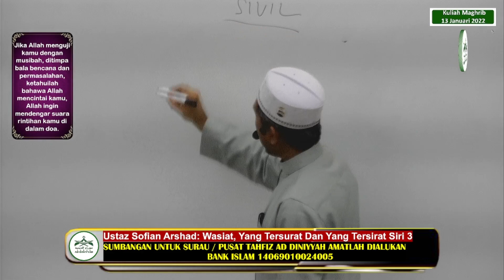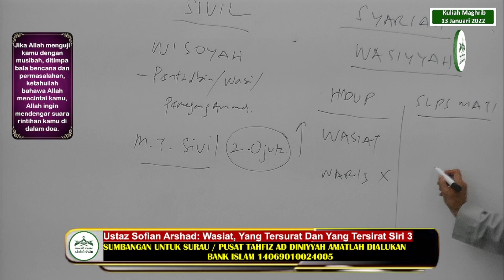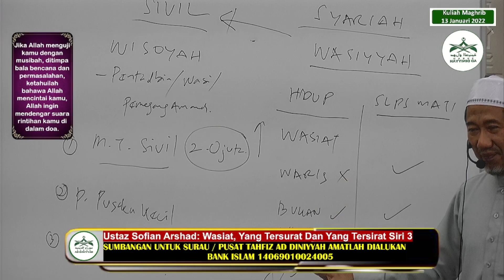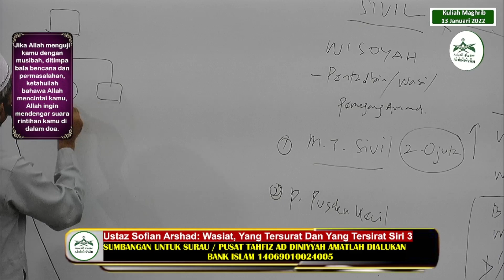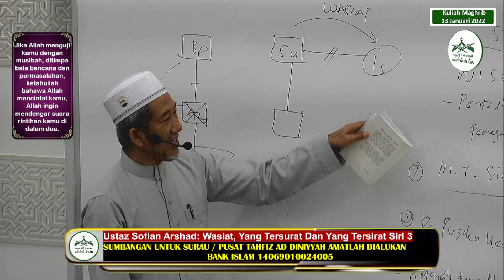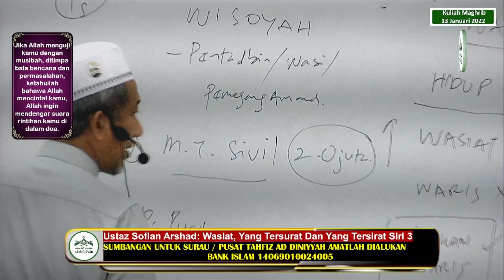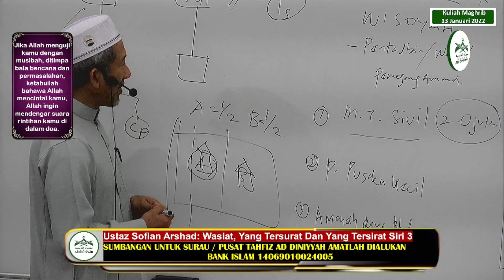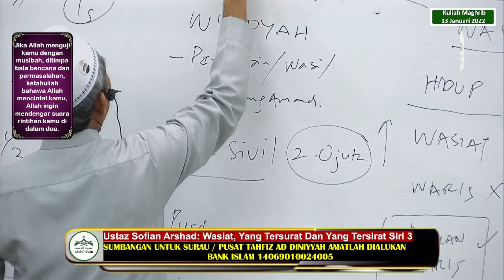Kuliah Maghrib 13 Jan 2022 Ustaz Sofian Arshad “Wasiat, Yang Tersurat Dan Yang Tersirat Siri 3”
Kuliah Maghrib 13 Jan 2022 Surau Ad Diniyyah
Oleh :  Ustaz Sofian Arshad
Tajuk: Wasiat, Yang Tersurat Dan Yang Tersirat Siri 3

Moga mendapat keberkatan dari Allah swt.

Terima kasih.